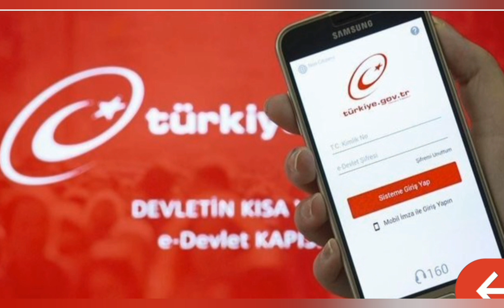Aile Destek Programı 2.Taksit Ödemesi Ne Zaman Yapılacak?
işte tüm detalkar...